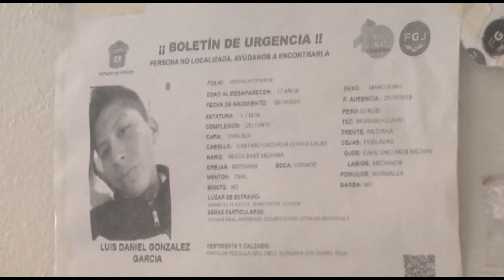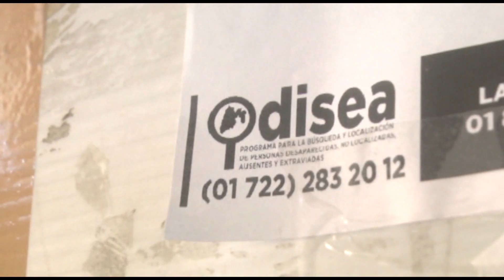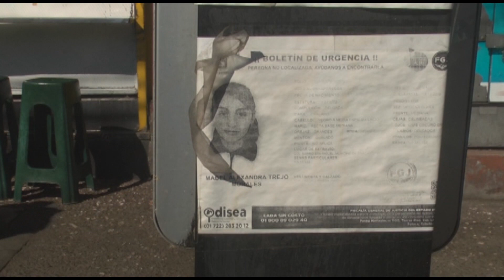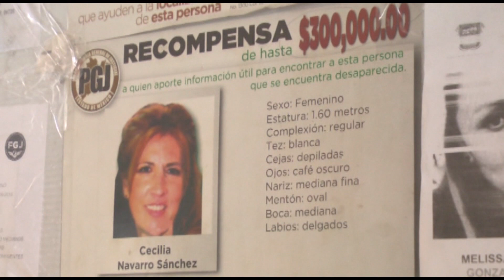El pasado 22 de septiembre desapareció Esmeralda Citlalli